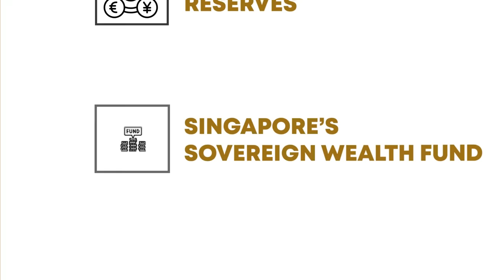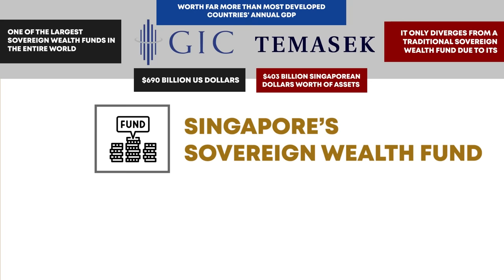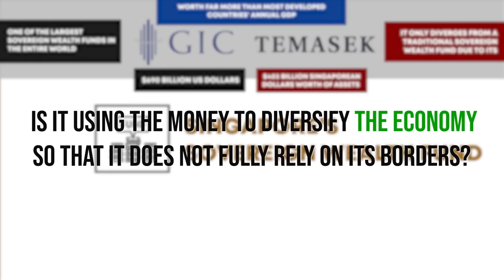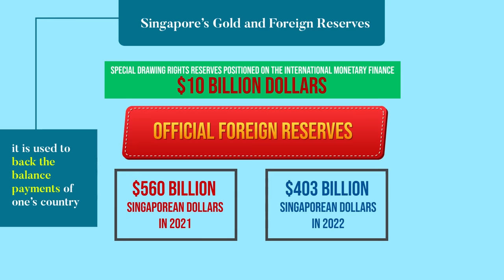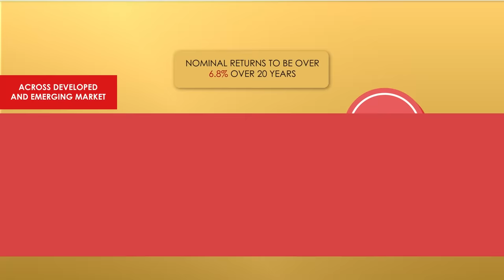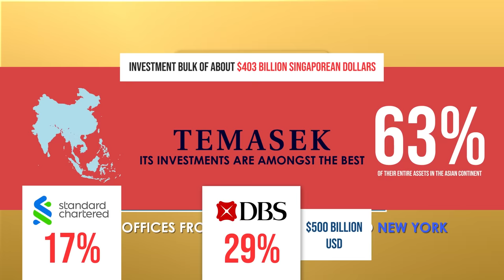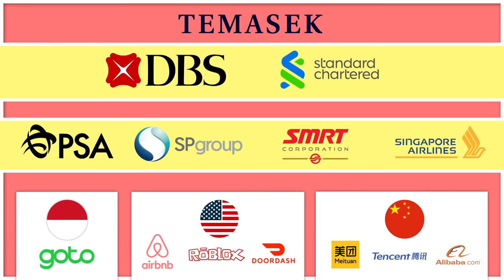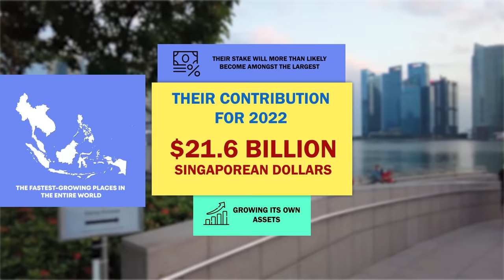How Singapore Manages Its Wealth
Singapore is among the best-managed economy in the entire world. Its state wealth is

Timestamp(s):
0:00 The Massive Wealth
2:22 Official Foreign Reserves
3:31 The GIC
4:45 Temasek Holdings
6:26 The Contribution
7:47 The Wealth Funds